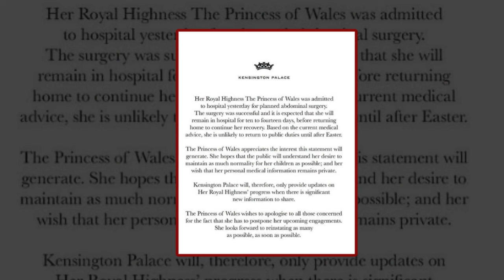Palace reveals details about Kate's health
Kate Middleton's surgery recovery update

meghan markle ,harry and Meghan, prince harry , kate middleton
meghan and harry
prince harry interview
harry and meghan latest news
lady colin campbell
shorts
harry
prince wiliam
harry meghan
harry interview
pimple popping
marilyn monroe
Kate Middleton's 'awful' gift from husband
meghan and harry news
Meghan Markle and kate middleton
meghan markle sex scene
music
ndtv
nose blackheads
Prince Harry and Meghan Markle forced King Charles
pimple popping blackheads and whitehea..
pimple popping compilation
prince harry crying
prince harry latest
royal christmas carol concert
Sundari serial
SUspicious partner
bl series
cnn today
dr grande
habs
harry and meghan review
j hope golden disk awards
james hewitt is harry's father
jimin
kate william
lewis capaldi interview funny
lisa marie presley music
siyani
suits sex scenes
taqdeer
the glory
the royal family
tuscany
usa today
without a crystal ball
Word of the year 2023
wwe raw
zadruga 6
zadruga uzivo
zhao lusi and wu lei
pathan song
perputhen
pimple popping dermdoctor pimple extra...
pimple popping vide os blackheads tiktok
prince george
princess diana death scene
princess leonor of spain
queen elizabeth
raffy tulfo in action latest 2022
royal channel
royal family news
samsaram adhu minsaram
sandra lee
shaun attwood
meghan markle and harry
meghan markle toxic
meghan narcissist
messi
messi red ribbon
mileapo
moonpie and buttercup
mujhe pyar hua tha
netflix meghan markle and harry
neymar
not enough america's got talent
oprah interview harry meghan
pala saji
parrots
kim go eun
kim woo jin
korean kissing scenes
kushboo idli
kylie jenner
latest meghan and harry news
lee jae wook and go yoon jung
lisa marie presley
lisa rinna
liverpool v aston villa
lucy tim
megan and prince harry latest news
megan markel
meghan Curtsy
dr sandra lee
eminem
french style
gal charlotte
happily evans after
harry and meghan latest news today 20.
harry william
harry's itv interview
heart evangelista and chiz escudero lat.
how to meal plan
itv prince harry
jenna ortega
jimmy kimmel prince harry
jimmy darts
allison holker
anderson cooper harry interview
andrew tate
baby monkeys
beeston bunch
bethenny frankel meghan markle
blackheads
british royal family
bryan kohtberger
camilla
crossfit training
cuff it beyonce
cysts 2022
cysts and blackheads this week
princess leonor
ralla weralata adarei
rema calm down
Scotty mocreery songs
street food turkey
Sue smith
the beeston fam
the behaviour panel
the spare prince harry
tunisha sharma death video
what is black seed
yellowstone
air fryer recipe
meghan controlling harry
meghan markle curtsy
meghan oprah interview
modern family
monkey
murat noyan dog
omg 916
one kiss
palace confidential
parado no bailão
pathan trailer
pimple popping compilation 2022
prince william dancing
bts v
calm down
catherine princess of wales
deepika padukone
donaldi dhe bora
ear blackheads
ethio 360 media
harry book
harry itv interview
jinkook
kate middleton and the queen
los compas
madonna
marian rivera interview
woman king full movie
zara tindall
acne treatment
anderson cooper prince harry
anupama serial today episode
becomingfilipino
brandi carlile live
bts v
calm down
meghan markle style
meghan netflix
pimples removal
popping pimples
prince harry and meghan
prince harry itv interview
sex
shorts youtube
sta. maria goretti live mass
tom bradby prince harry
tom hiddleston dancing
wednesday addams dancing
dua lipa
fazza
fox neWS
gin stephens intermittent fasting
harry et meghan
harry prince
jimmy falon prince harry
kate
kate moss Vogue
lady colin campbell interview
lagerfeld lanz
liberia news
meghan and harry oprah interview
meghan markle harry
tonsil stones removal at home medicine
youtube shorts

Hello Everyone
Welcome to JJ's Entertainment. My channel is about complete entertainment.